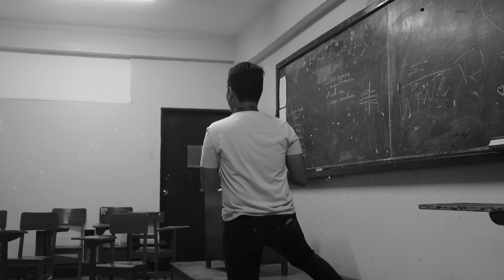l'a Art de la Danse: A Look Back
Video documentation of practices until the performance.